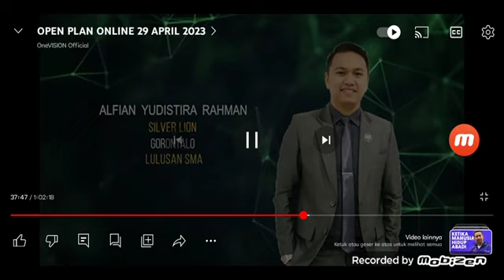Bukti Sukses Tiens Syariah bersama Onevision Indonesia peluangbisnis pelajar #